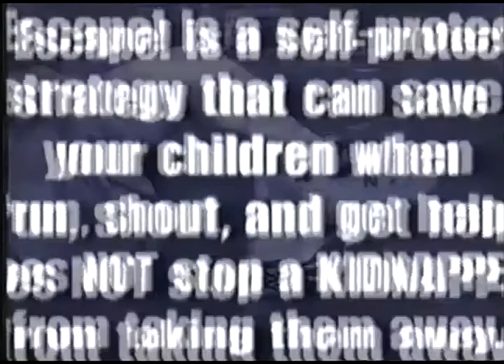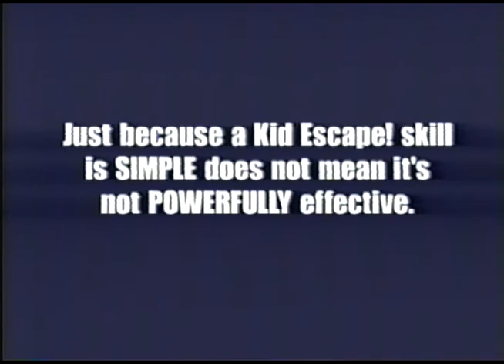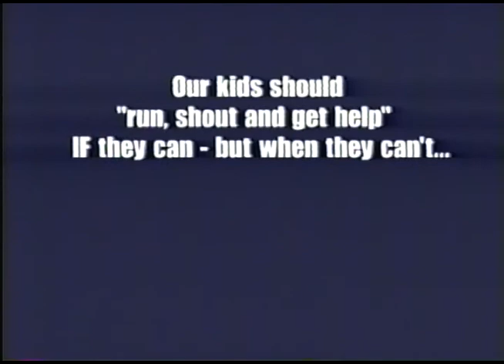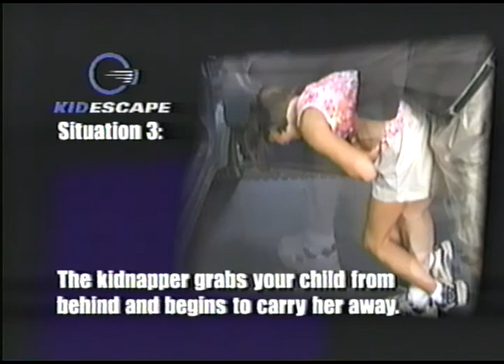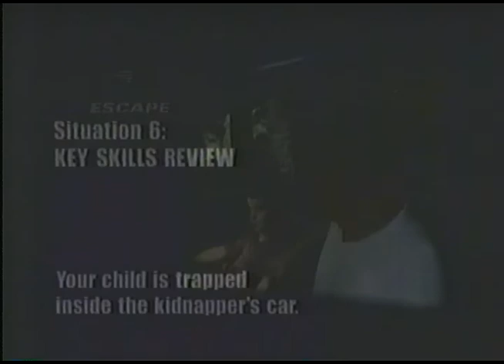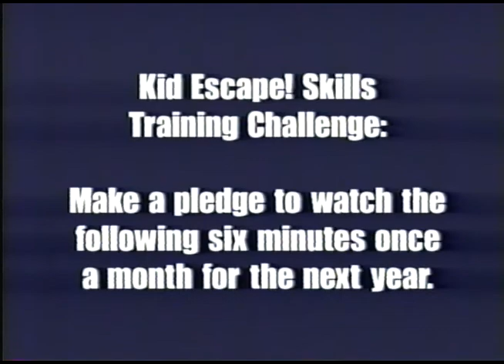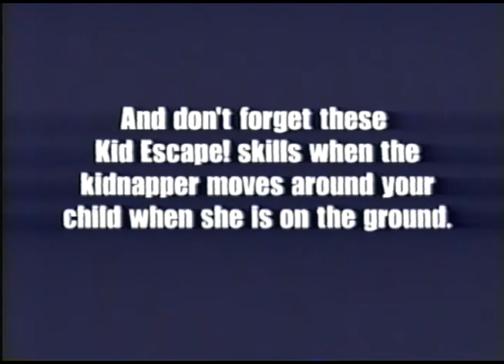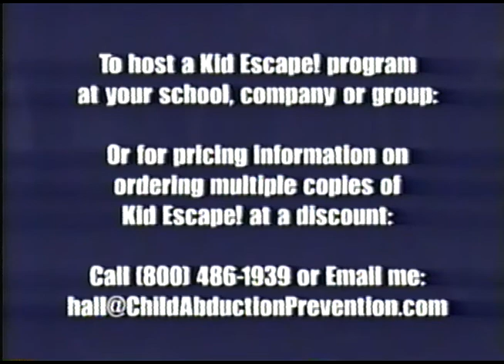kid escape!escape from child abductors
originally made by kid escape video